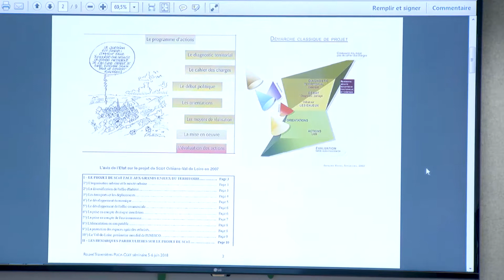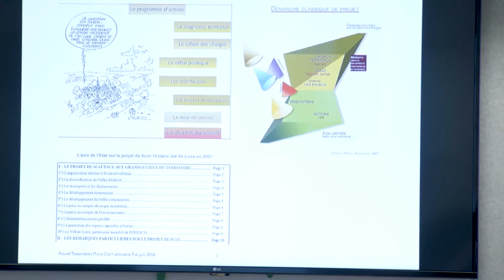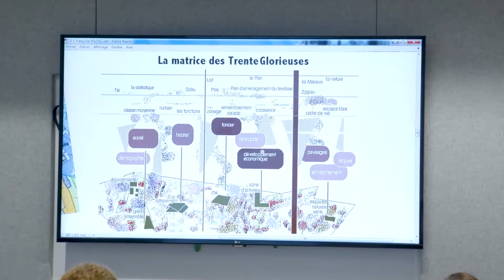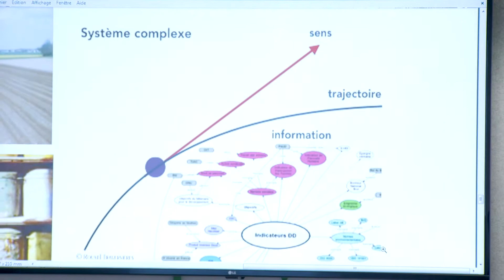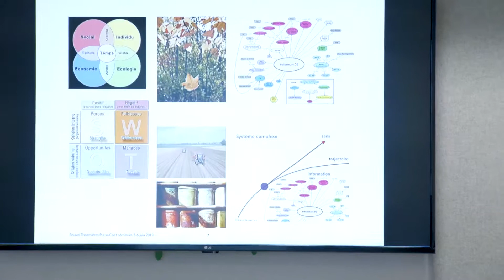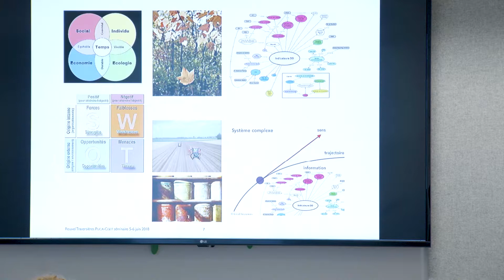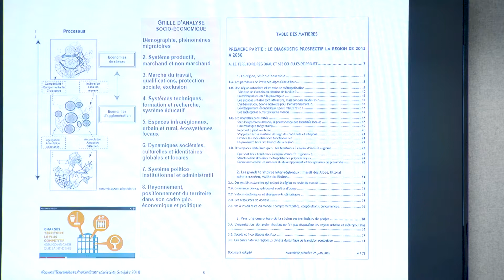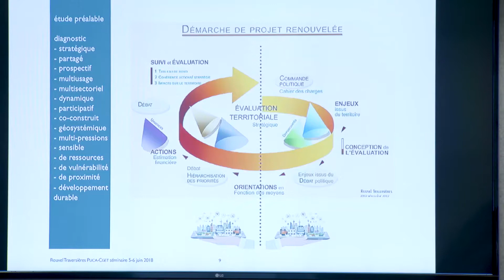06 Françoise Rouxel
Questionner le « diagnostic territorial » - Séminaire de problématisation 5-6 juin 2018